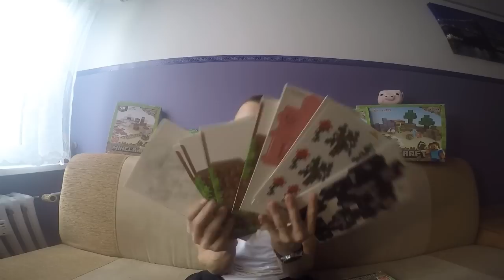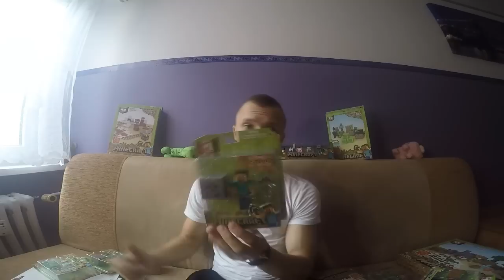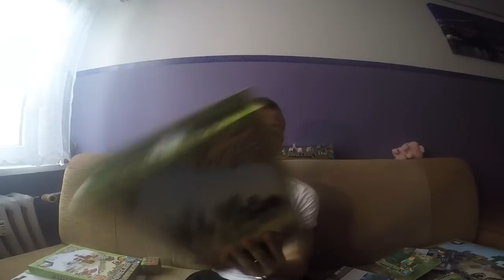SPECJALNE MOBY W MINECRAFT?! - Specjal Mobs Mod! + KONKURS!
★ WEŹ UDZIAŁ W KONKURSIE I WYGRAJ MINECRAFTOWE GADŻETY!

Możesz kupić Gadżety już teraz!

♦ Chcesz wiedzieć wiecej ? Wbijaj na FanPage !